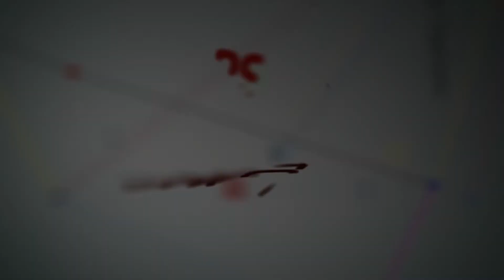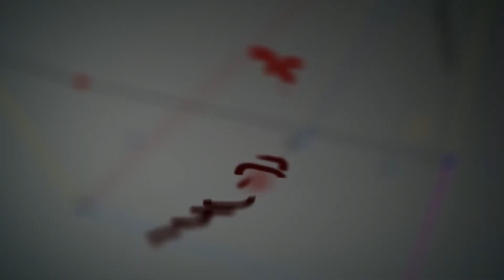Do you know the Teachers are feeling about ITAP AWARDS ...find TUTORS PRIDE TEACHERS opinion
TUTORS PRIDE is now delighted to honour the TEACHING COMMUNITY in the following Categories:
1. TEACHERS: - We Invite the Nominations from Teachers who rendered their services in the Schools up to High School Level
2. PRINCIPALS/CORRESPONDENTS: - We invite Nominations form the INTER NATIONAL SCHOOLS
3. MEDICAL FACULTY: - We invite Nominations from the Medical Teachers those who are serving in the Medical Colleges.
4. PROFESSORS: - We invite Nominations from the Professors of UNIVERSITY
6. ART TEACHERS:- We Invite Nominations from the Arts Teachers/Yoga Teachers
It’s your greatness having patience while going through the letter…
Its our pleasure if we get an opportunity with your company to serve you
To survive ourselves
Waiting for your NOMINATION for ITAP AWARDS-2020